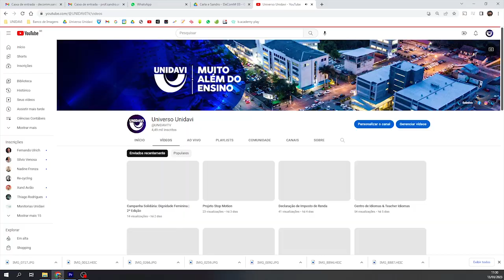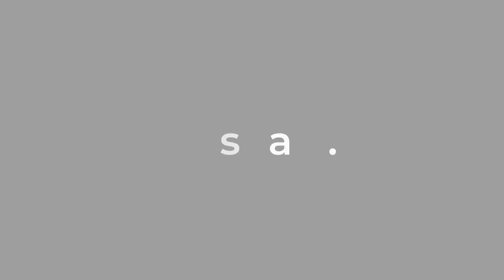Abstract | O Novo Podcast da Unidavi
Explorando ideias abstratas e complexas de forma simples e acessível. Vamos tratar de Educação, comportamento, inovação, tecnologia e muito mais. Junte-se a nós em uma jornada de descoberta intelectual e expansão de perspectivas no podcast Abstract.

Conheça a Unidavi:
Site: unidavi.edu.br/